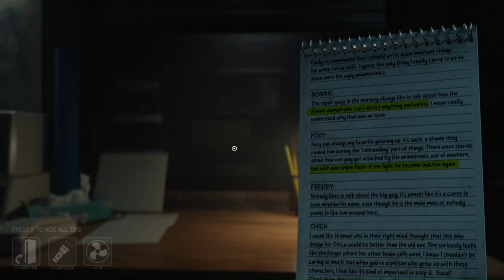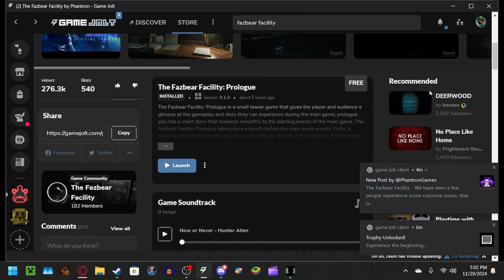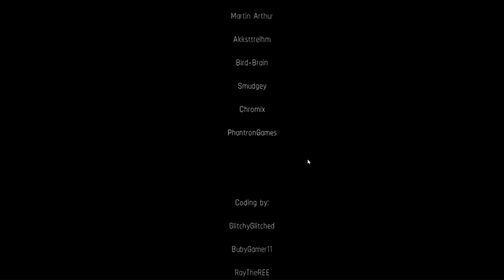FAZBEAR FACILITY: Prologue || Full Game (Game 27/411)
You think I wouldn't play a recent game didn't you!